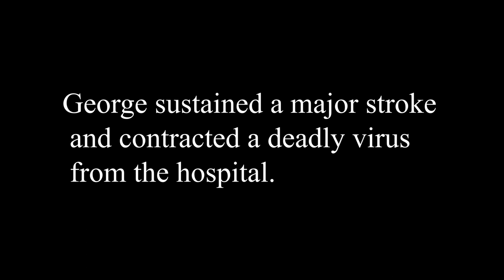George & Connie Triantafillidis trailer.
In this video you will get an introduction as Connie & George share what transpired on their holiday to Greece. This event altered their lives forever. Watch the full premiere on Friday, July 2nd 5PM Pacific Standard Time @

Tune in on Friday, July 2nd 5PM Pacific Standard Time
Click on the link above. You don’t want to miss this testimony, Connie did an amazing job recounting the events during that timeframe and how it altered and shifted their family dynamics.